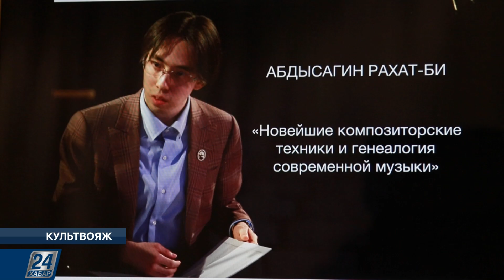Культвояж | Индийская группа «Пионеры Кепема» приехала в Астану на Наурыз